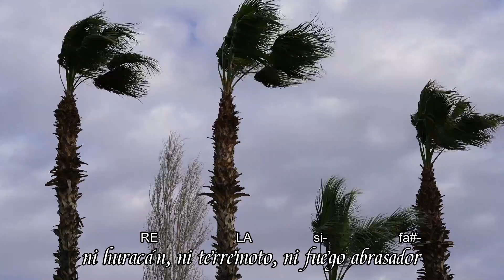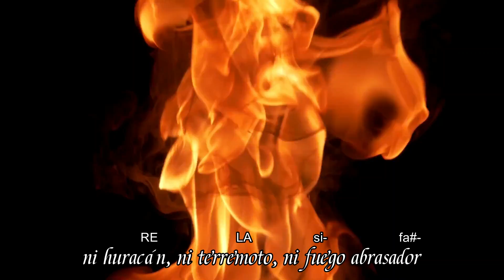Ardo en Celo (Acordes) - Ain Karem | Elías, profeta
Para tocar este canto se necesita poner la cejilla en el 2° traste / "Ardo en Celo" es interpretado por el grupo católico @AINKAREM  y forma parte de su álbum DESCÁLZATE. La letra está inspirada en las palabras y experiencia del profeta Elías descrita en I Reyes 19, 10-13.